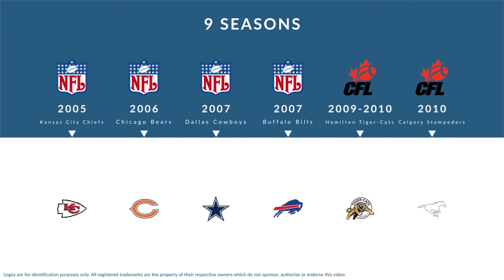Khari Long: Football Defensive End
Khari Long is a former professional football defensive end who played for 9 seasons from 2005 to 2011.

In college, Long played for the Baylor Bears in Waco Texas.

Professionally, Long played for the Kansas City Chiefs, the Chicago Bears, the Dallas Cowboys, the Buffalo Bills, the Dallas Cowboys, the Hamilton Tiger-Cats, and the Calgary Stampeders.